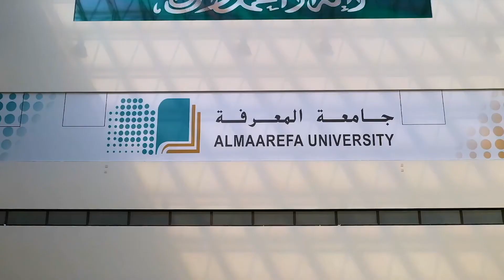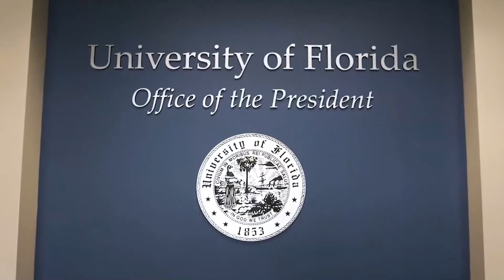IAU 70 years: Congratulatory message by AlMaarefa University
Prof. Waleed Abulfaraj, Rector of AlMaarefa University, Saudi Arabia, sends his greetings and congratulations on the occasion of the 70th anniversary of the founding of the International Association of Universities (IAU).